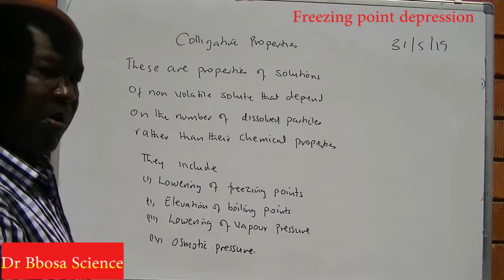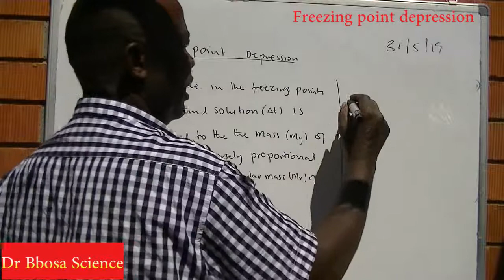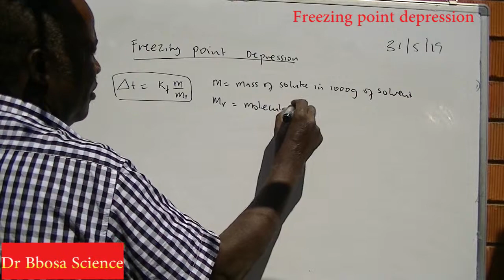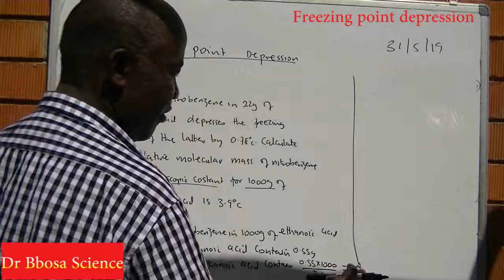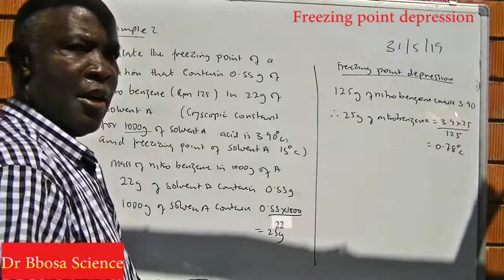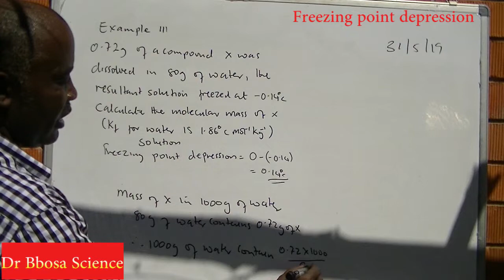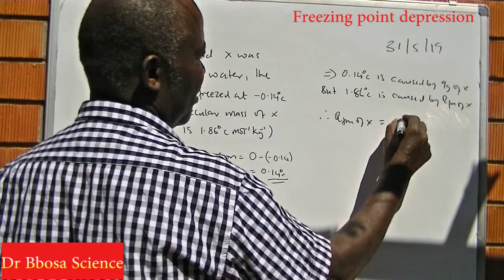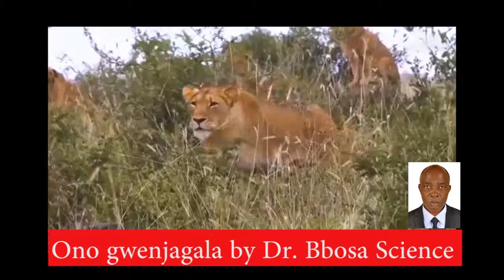Colligative properties Freezing point depression by Dr. Bbosa Science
Defines colligative properties giving example. discusses freezing point depression with worked examples, limitations of colligative properties